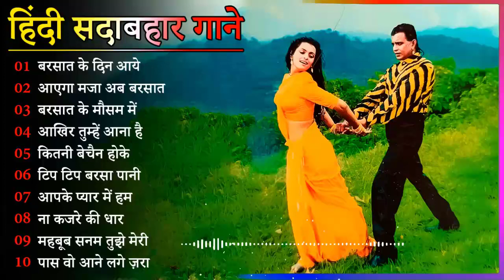60's_70’s_80’s सुपरहिट्स गाने | Suresh Wadkar Ji Anuradha Paudwal Anwar Kishore Kumar